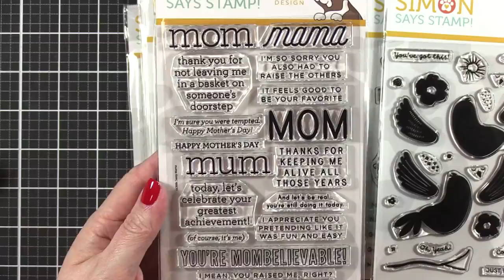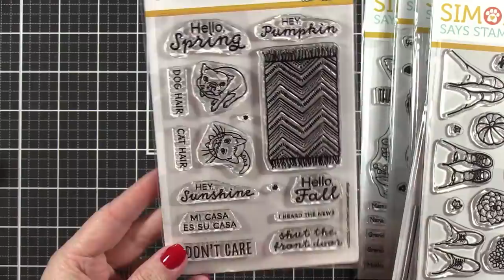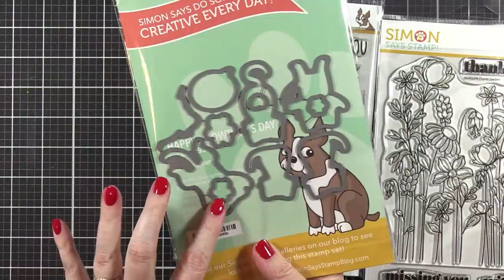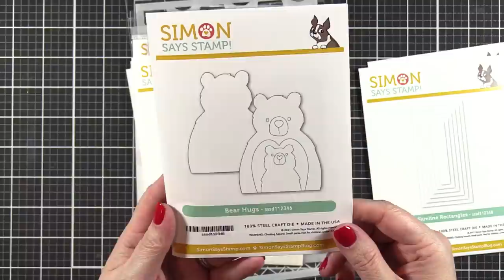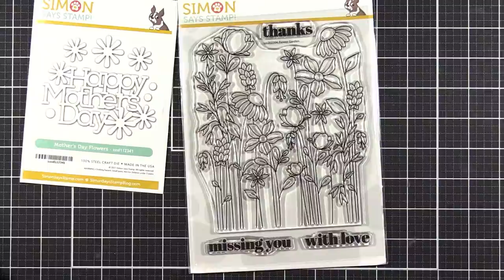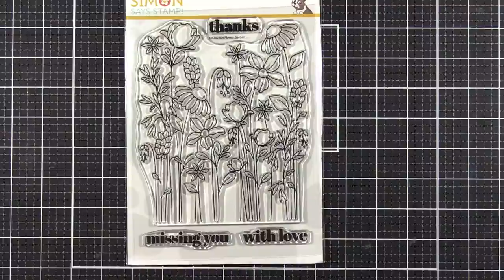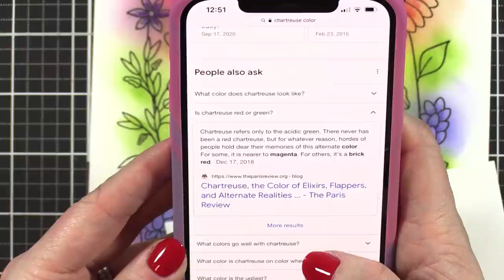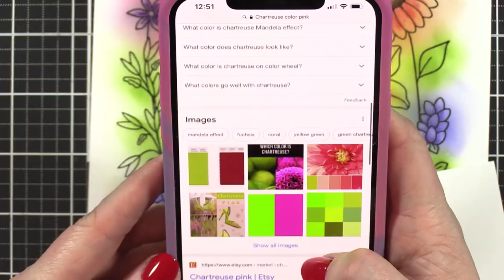🔴 LIVE REPLAY - "Hazy" Flowers Look - Ink Blending & Coloring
Creating a card LIVE using the new release from Simon Says Stamp!

• Neenah Classic Crest Solar White Cardstock, 80 lb. cover, 25 sheets

• Versafine Onyx Black Pigment Ink

• Faber-Castell Polychromos Colored Pencils, 36 set

• Faber-Castell Polychromos Colored Pencils, 60 set

MAILING ADDRESS (updated February 2021):

Kristina Werner
1878 West 12600 South
Box 509
UNITED STATES